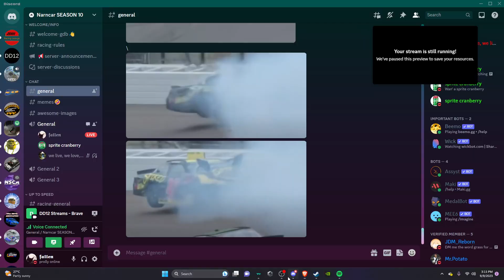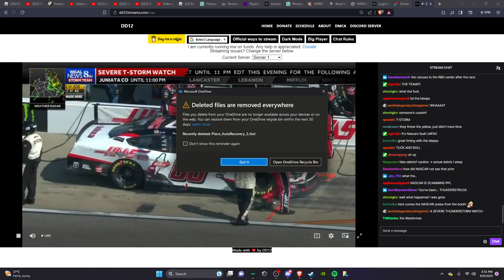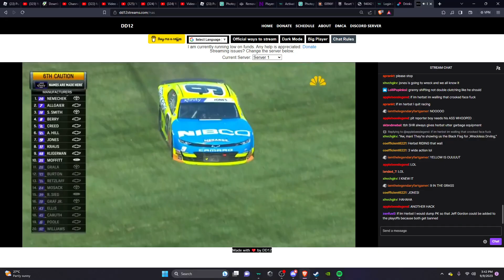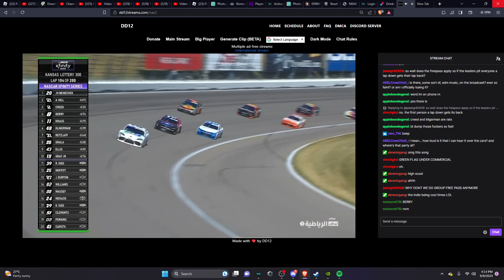Kansas Xfinity Reactions